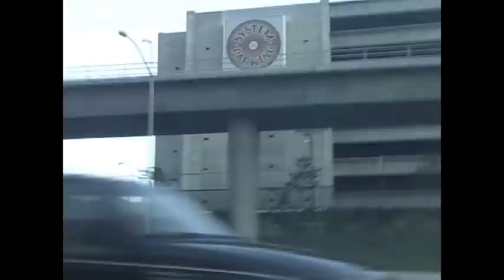Karminsky Experience Inc. - Assignment Istanbul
assignment stanbul the karminsky experience